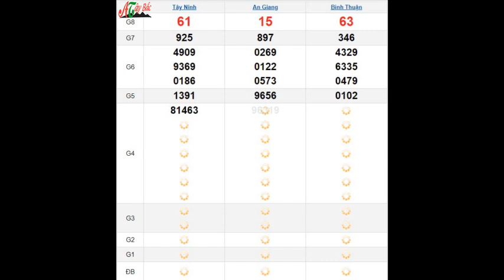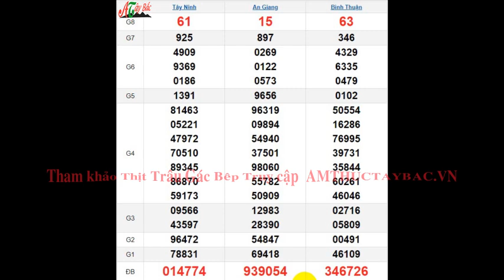Quay Thử XSMN 17/10/2024 SXMN KQ XSMN Thứ 5 dự đoán xsmn ngày 17 tháng 10 năm 2024 tối nay